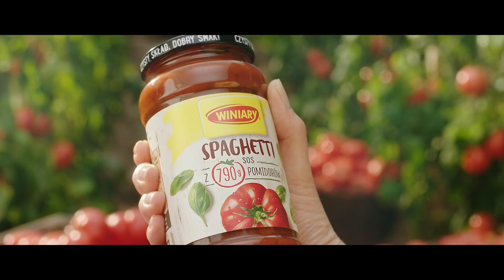Sos Spaghetti Winiary - niesamowicie pomidorowy